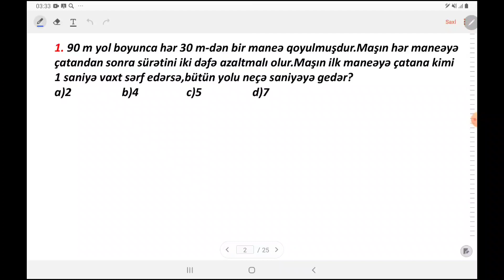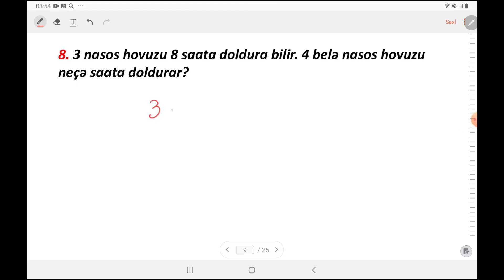İsfəndiyar Əlləzov/ Tərs mütənasiblik/ Ceyhun Əkbərov